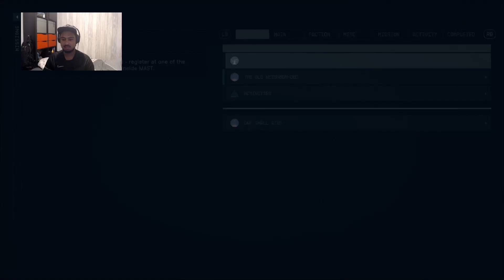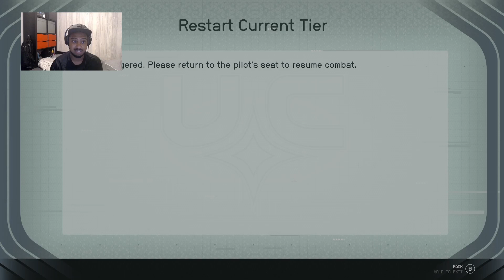Starfield Ep 4 - Joining the UC Vanguard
Welcome to the continuation of our adventure across the stars in Starfield.
We sign up for the UC Vanguard and complete our formal training.